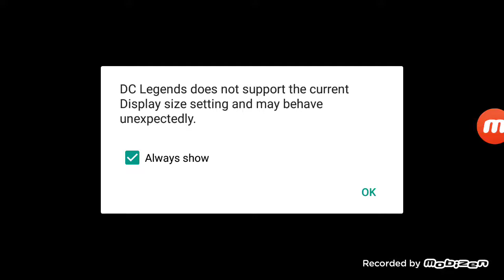March 24, 2020